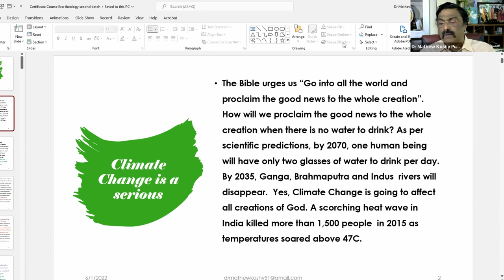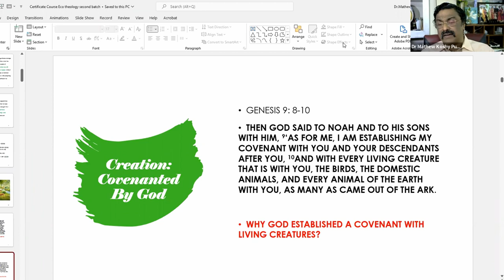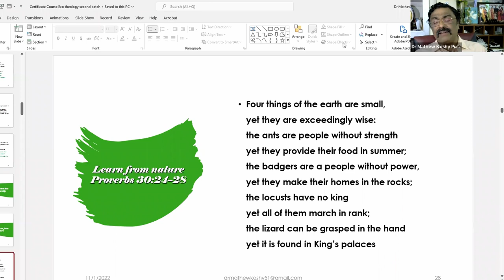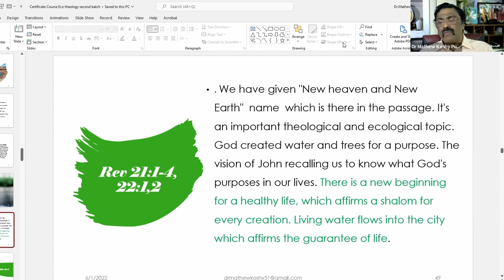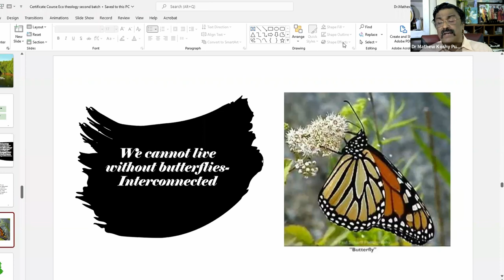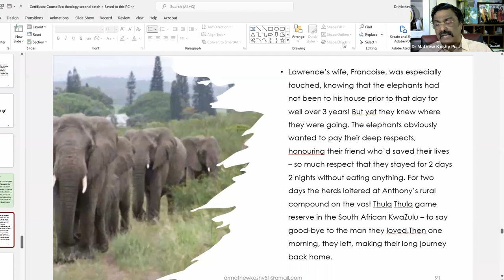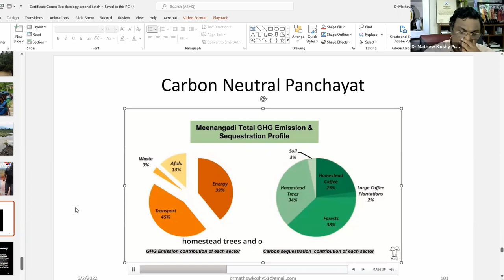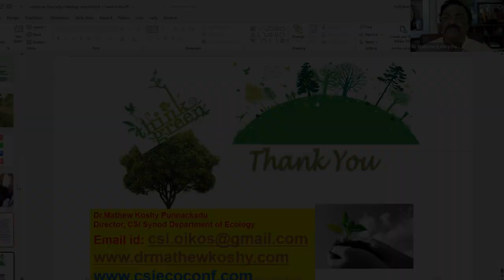Certificate Course in Eco Theology | Batch 2 | Class 15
This is the Zoom Class Room Recording of 'Certificate course in Eco-Theology', Jointly offered by CSI Synod, Department of Ecological Concerns and United  Theological College, Bengaluru.